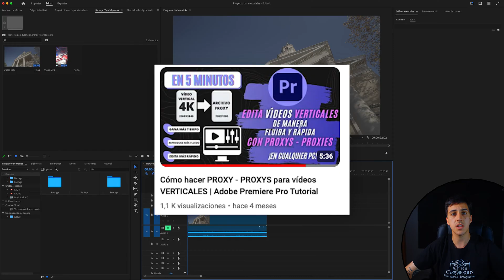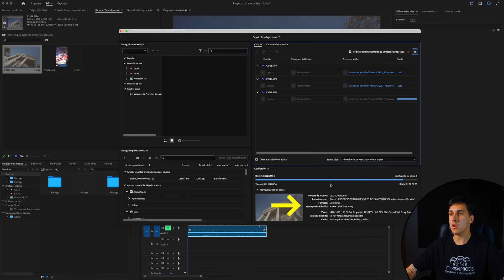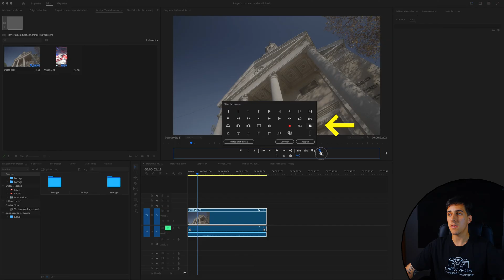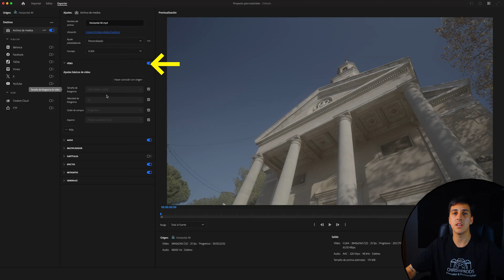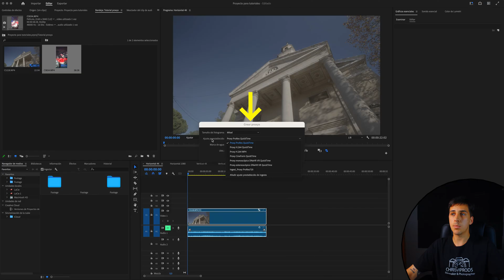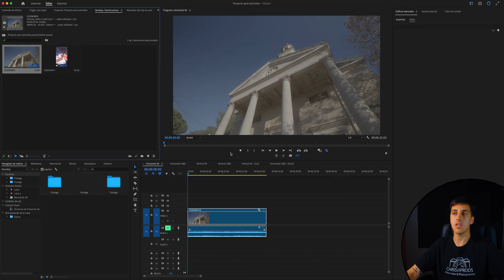Cómo CREAR PROXIES - PROXYS 2024 | Adobe Premiere Pro Tutorial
Cómo crear y editar PROXY - PROXIES - PROXYS en Adobe Premiere Pro.
-En este tutorial aprenderás a cómo crear proxies de manera rápida y fácil. Para poder editar archivos o vídeos pesados o de alta resolución, en cualquier ordenador de manera fluida y rápida.

-Te enseñaré cómo crear proxies de tus vídeos de alta calidad como 1080p, 4K, 6K... para poder editar sin LAG ni saltos en la reproducción y edición de los vídeos. Sin importar si los vídeos son horizontales, verticales o cuadrados, podremos crear proxys de cualquier resolución.
Además te enseñaré cómo personalizar la resolución y formato de los proxys, cómo crearlos de manera automática en tu proyecto de premiere pro y cómo anexarlos.

00:00 Intro y ¿Que son los proxys / proxies?
02:00 Crear proxies horizontales
04:48 Conmutar proxys
06:15 Crear proxies de manera automática
07:14 Crear proxies verticales
07:43 Anexar proxys

*NOVEDAD* En la versión 2025 y próximas , el icono de "Conmutar Proxys" ya no cambia de color entre gris y azul cuando lo activamos y desactivamos. Cuando lo tenemos activado aparecerá el icono con un cuadrado de color gris debajo del icono. Y cuando los desactivamos desaparece el cuadrado gris de fondo y aparece una línea atravesando el icono. El icono, la función y la explicación del tutorial siguen funcionando sin problema y con el mismo procedimiento que se explica en el vídeo.